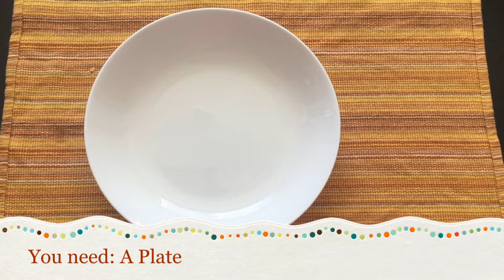Pepper Magic | Soapy Fingers!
Pepper Magic with Jimmy!